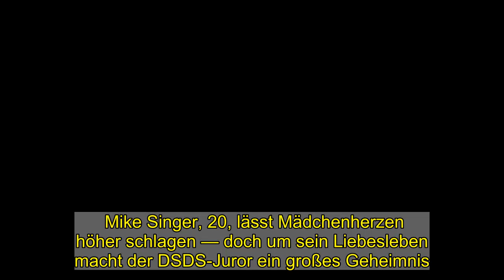Mike Singer: Geheimnis um seine Freundin gelüftet!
Mike Singer, 20, lässt Mädchenherzen höher schlagen — doch um sein Liebesleben macht der DSDS-Juror ein großes Geheimnis. Nun verdichten sich erneut die Hinweise auf eine mögliche Beziehung zu der Influencerin Sophie Lilian Marstatt …   Schon 2020 gab es immer wieder Indizien, dass Mike Singer in festen Händen ist. Der 20-Jährige hat sich zwar nie öffentlich dazu bekannt, in einer Beziehung zu sein, allerdings finden sich bei Instagram immer wieder verdächtige Hinweise auf dem Profil von Influencerin Sophie Lilian Marstatt.  So teilte die hübsche Blondine beispielsweise im April letzten Jahres ein Knutsch-Foto mit einem dunkelhaarigen Mann, dessen Gesicht allerdings mit Herz-Emojis bedeckt wurde. Dennoch waren sich die Fans von Mike Singer sicher, dass es sich um den "Deja Vu"-Interpreten handelt.         Außerdem sind auf Beiträgen der beiden Internet-Stars immer wieder kleine Details versteckt, die beide miteinander in Verbindung bringen. Wie beispielsweite eine süße Katze, die der Sänger und die Netz-Beauty unabhängig voneinander gepostet haben.      Nun heizt Sophie erneut die Gerüchteküche an: Nachdem sie von ihren Followern nach ihrem Lieblingsmenschen gefragt wurde, teilte sie ein Bild eines Mannes von hinten, der ein Videospiel spielt. Auffällig ist ein Deko-Stierschädel, der an der Wand hängt. Wenige Stunden später teilte Mike ein ähnliches Bild von sich beim Zocken in seiner Instagram-Story.         Zufall? Wohl kaum. Nach wie vor scheinen die beiden ihre Zweisamkeit allerdings für sich genießen zu wollen. Ob sie ihre Liebe je öffentlich machen werden? Unklar.